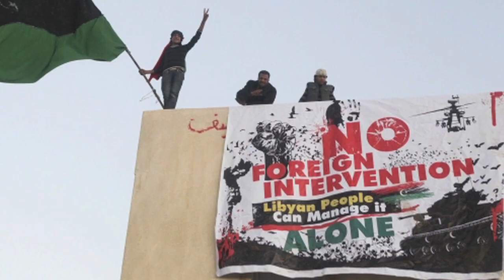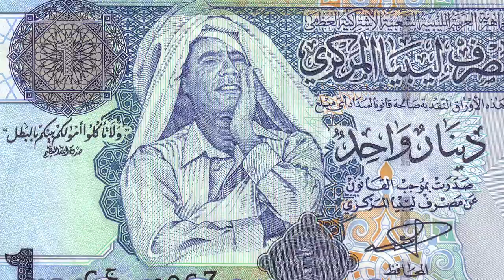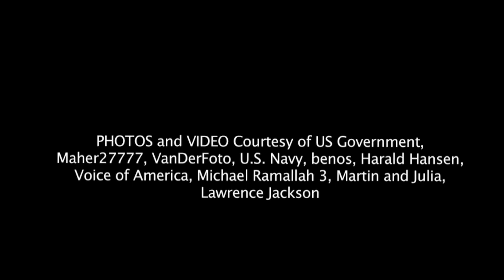UCLA News|Week: Faculty experts weigh in on Libya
In this week's webcast, UCLA professors from around campus weigh in on the spectrum of potential U.S. responses in the Libyan civil war, including instituting a no-fly zone. Featured: Asli Bali from the UCLA School of Law, Gabriel Piterberg from the Department of History, and Steven L. Spiegel from the Department of Political Science and the Center for Middle East Development.